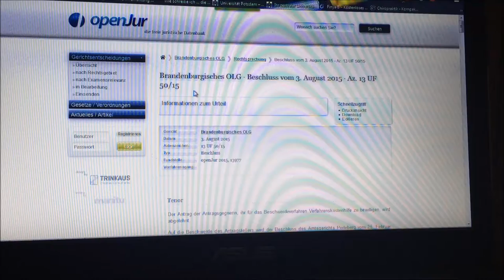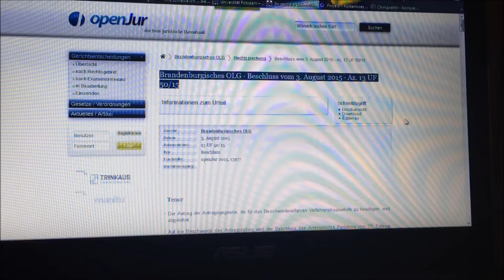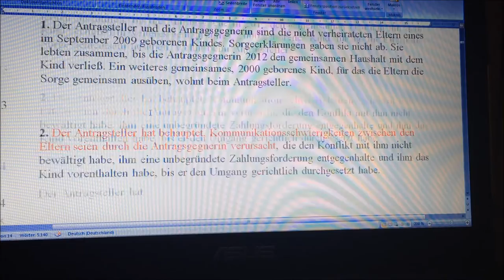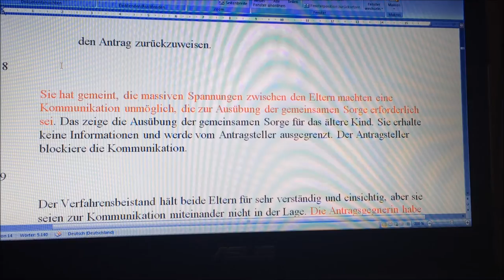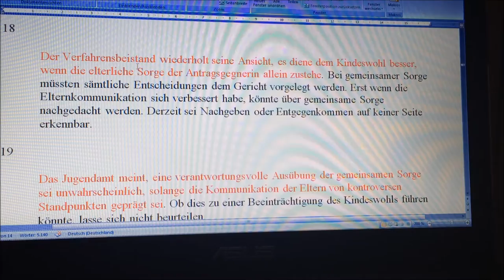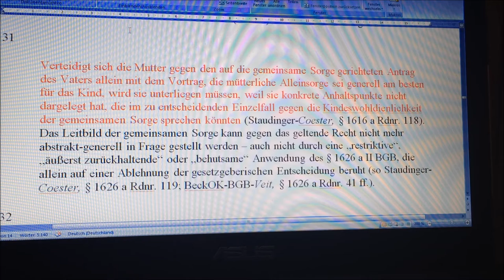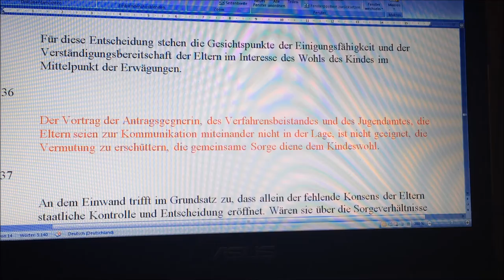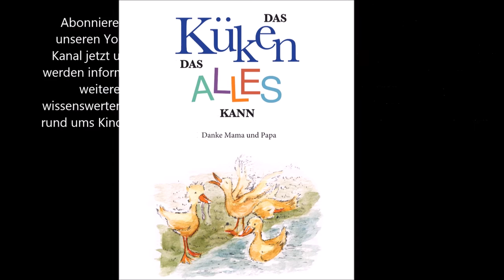OLG-Beschluss für die gemeinsame Sorge! Podcast statt Anwalt! I KGPG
Die gemeinsame Sorge als Schaufensterdasein hat nun ein Ende! Das Urteil des OLG Brandenburg  AZ 13 UF 50/15 für die gemeinsame Sorge lässt Kommunikationsblockade der Mutter, trotz Streit der Eltern, keine Chance. Es weist Verfahrensbeistand und Jugendamt deutlich in die Schranken!

Bestellungen der Fachliteratur ist via Wissenswerter Verlag, in ausgewählten Buchhandlungen und bei Amazon & Co möglich.